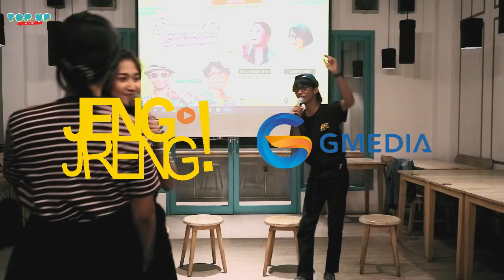RESA LAWANG SEWU X CINDY K CINDY - DANGDUT SEKARANG | TOP UP MUSIC #3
TOP UP MUSIC
"Menambah Saldo Pengetahuan Tentang Musik"

Salah satu konten dari JENG JRENG sebagai ajang berbagi pengalaman/ sharing seputar pengalaman di dunia musik barengan Duo Dableg.

Di episode ini kita sharing tentang "Dangdut Sekarang" Bersama Resa Lawang Sewu (Penyanyi Dangdut) & Cindy K Cindy (Penikmat Dangdut).

Lokasi : Pullens Cafe & Resto
Jl.Singosari Raya 79A Semarang